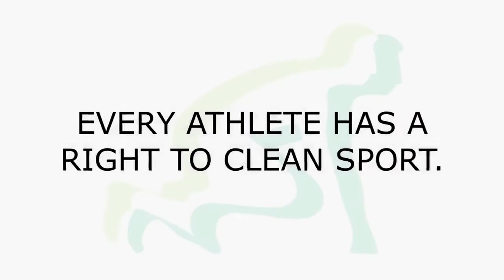prePLAY Ambassadors Fight for a Clean Sport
Every athlete has a right to clean sport.

Athletes have the right to compete in sports knowing that they and their competitors are clean, no matter at what level they are competing in. Clean sport also means that athletes respect their bodies and their health.

Once you dope you become a cheat. Once you cross the line from clean to doped you can never call yourself 'natural' again. Being a clean athlete is a very precious privilege, it is a source of pride, do not throw it away.

Keep sport clean!